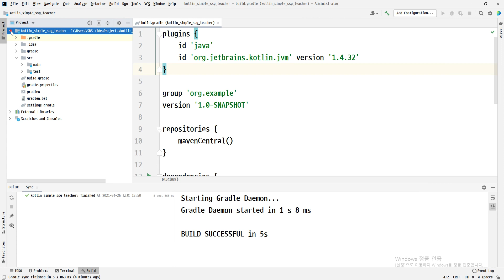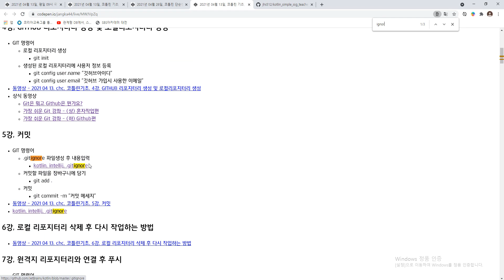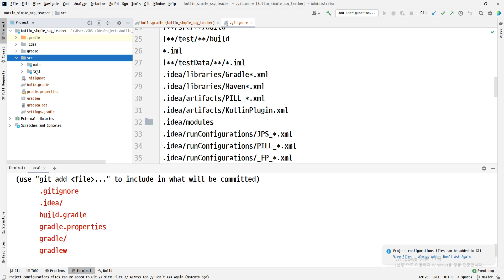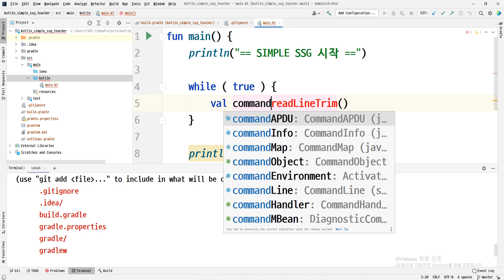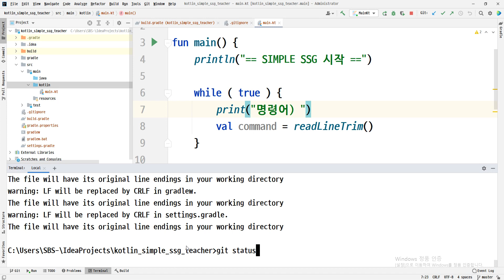2021 04 26, coW, 코틀린 SIMPLE SSG, 4강, 세팅